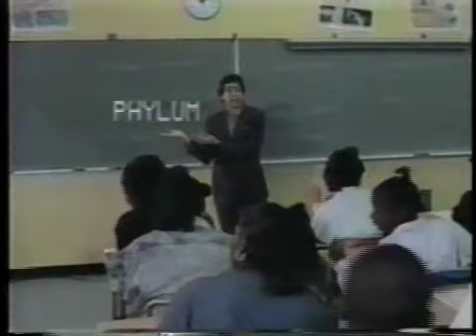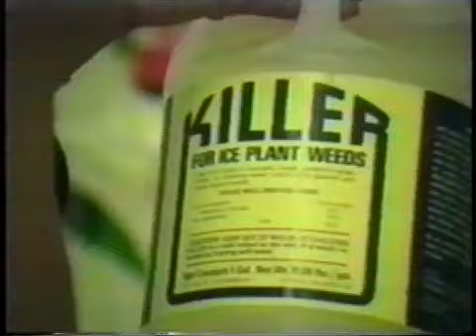Sprocket Science: Frank Snepp's KCOP profile on T.H. Culhane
In the very early 1990's former CIA agent turned television producer Frank Snepp "investigated" the work of T.H. Culhane in the inner city schools of Los Angeles and flattered him with this wonderful profile on his "melodic-mnemonics" method of using music and video production to teach "at-risk" youth.  Later Frank went on to write a screenplay about T.H. that almost got picked up by Paramount Studios; Frank also recorded a soliloquoy about his experiences in VietNam, called "It's Tribal", for the album "Eutopia", produced by Byron DeLear, T.H. Culhane and Mark Lewis (that album can be downloaded